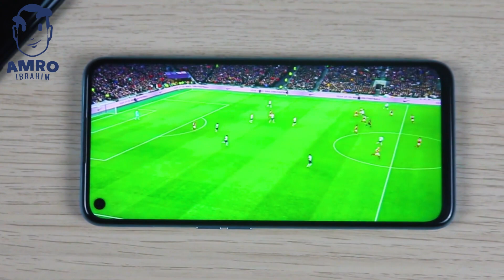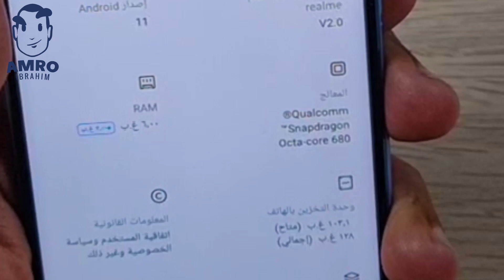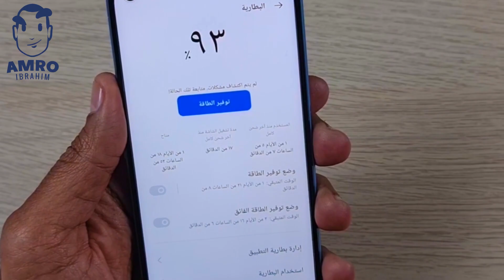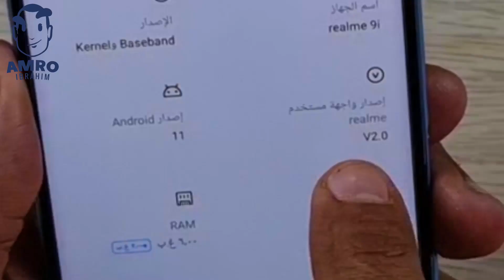مميزات وعيوب وسعر موبايل ريلمى 9i .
الفيديو ده عن مميزات وعيوب وسعر افضل هاتف فى الفئة المتوسطة ريلمى 9i .ريلمى ٩ اى موبيل جديد فى الفئة المتوسطة بمواصفات جباره .

متنساش اشتراك فى القناة وتفعيل زرار الجرس .
ولايك وشير للفيديو .